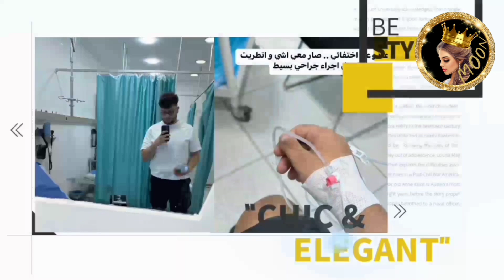دخول احمد ابو الروب للمستشفى عمل عملية مستعجلة 💔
احمد ابو الروب يصدمهم في مستشفى..

شكرا كثير لدعمكم ومحبتكم🙏❤ وتعليقاتكم الحلوة ما بتعرفوا اديش بكون مبسوطة☺ وانا عم شوف كل 🧐 تعليقاتكم✍️ والله كثير فخورة فيكم وكمان بتعطوني طاقة اني استمر❤🎞🎥